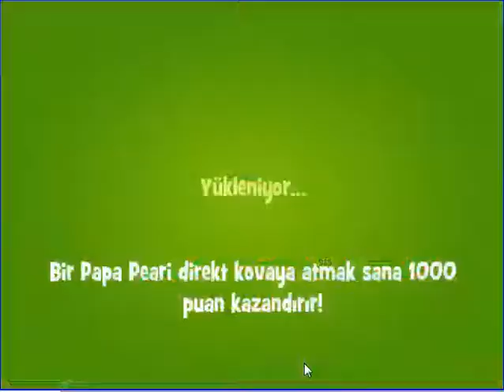Papa Pear Saga Level 990